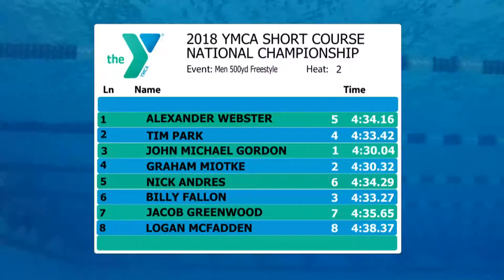Men’s 500y Free B Final | 2018 YMCA Short Course Nationals